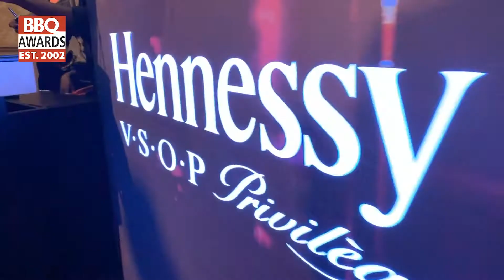BBQ Awards 2020 - 5 Minute Overview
Overview of South Africa’s most prestigious and longest running black business awards ceremony, The BBQ Awards. The Black Business Quarterly Awards encourage and promote sustainable black business and transformation through the recognition of good corporate governance leadership and achievement. The finalists and winners were selected by a panel of independent adjudicators and the BBQ Awards are open to individuals, black-owned and empowered companies and organisations in South Africa.